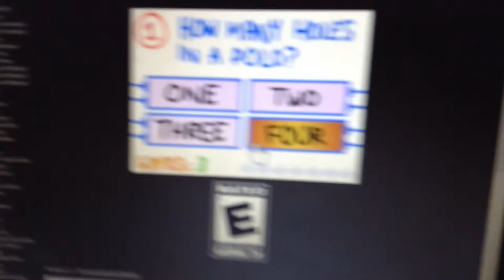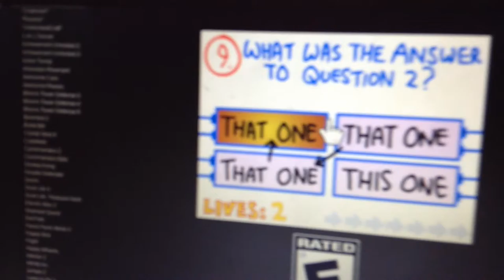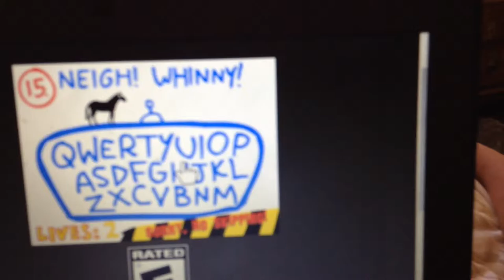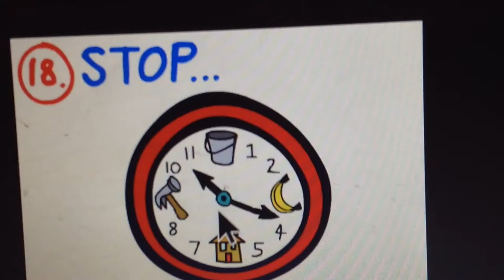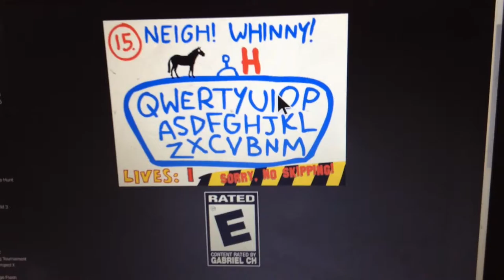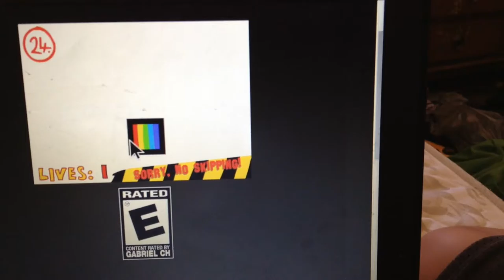Playing the impossible quiz with Johnnyvlogsandmore